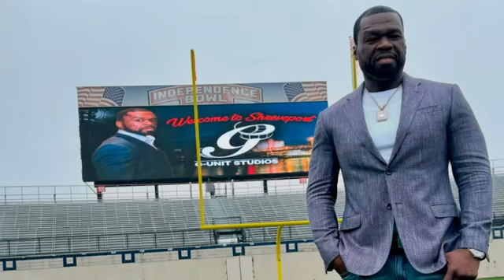50 Cent sues his ex-Daphne Joy for defamation.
50 Cent sues his ex-Daphne Joy for defamation.

50 Cent, also known as Curtis Jackson, has filed a lawsuit against his ex-wife Daphne Joy for defamation. The 48-year-old rapper is accusing Joy of falsely and publicly accusing him of rape and physical abuse from their former relationship. The couple, who were together from 2011 to 2013, are also in a custody battle over their son, Sire. Court documents obtained by Us Weekly show that 50 Cent alleged that Joy made a "purposeful attempt to destroy his personal and business reputation, harm Jackson's commercial and business interests, negatively affect his custody case, and prevent him from seeing his minor son."

Jackson filed the lawsuit against Joy on May 6, alleging that he has been subjected to extensive public ridicule, hatred, and contempt due to Joy's "false and defamatory statements." He seeks to vindicate his rights and protect his reputation from Joy's "calculated attack," and wants punitive and exemplary damages for "severe harm" brought on by Joy's allegations.

In March, Joy was named as a "sex worker" in a lawsuit filed by Rodney Jones against Sean "Diddy" Combs amid his sex trafficking investigation. She vehemently denied the claim in an Instagram post, stating that she is deeply hurt by the lies in Rodney Jones' lawsuit. Later that month, Joy publicly accused 50 Cent of "raping [her] and physically abusing [her]." In response to Joy's public accusation, 50 Cent responded with a statement stating that the disturbing allegations have required him to take all necessary legal actions to protect his son Sire.